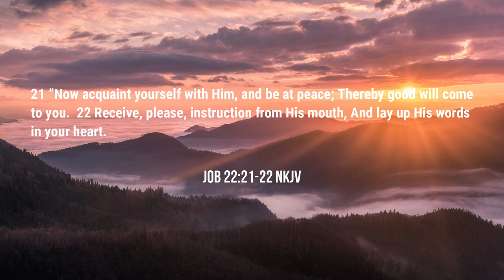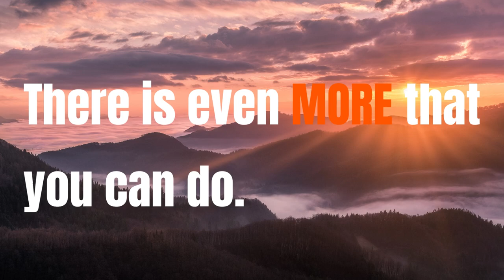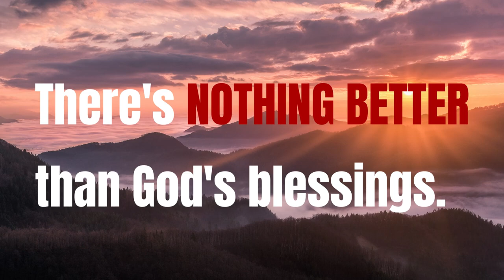For Good to Come Your Way | Job 22:21-22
Podcast locations
Amazon music